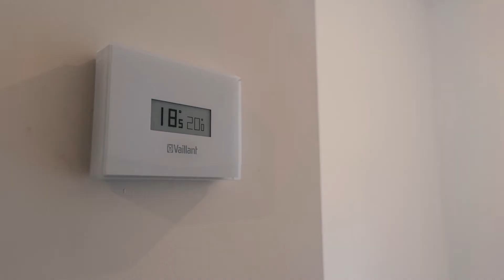Arsay Company - Entreprise de construction générale à Zaventem, Bruxelles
**Expert en construction générale à Bruxelles**
**Réalisations intérieures et extérieures sur mesure**

Vous cherchez un entrepreneur en construction générale sur Bruxelles ? Ne cherchez plus ! Arsay Company est là pour réaliser vos envies de changement depuis maintenant 15 ans. Avec un patron toujours présent sur le chantier, nous vous assurons des travaux réalisés avec professionnalisme et sérieux.

Nous mettons un point d'honneur à utiliser des matériaux de qualités et à respecter les délais fixés. Chez Arsay Company, nous croyons en l'importance d'un seul interlocuteur pour l'ensemble de votre projet, afin de vous offrir une expérience fluide et simplifiée.

Que ce soit pour une rénovation intérieure ou extérieure, nous sommes là pour vous accompagner dans toutes les étapes de votre chantier. Nous intervenons dans un rayon de 50 km autour de Bruxelles, couvrant ainsi l'ensemble de la région bruxelloise.

Nos services s'étendent également à la réalisation de constructions neuves selon vos besoins spécifiques. Que vous souhaitiez construire une maison individuelle ou un bâtiment professionnel, notre équipe qualifiée saura répondre à vos attentes.

N'hésitez plus, contactez-nous dès maintenant et confiez-nous votre projet ! Nous sommes disponibles pour répondre à toutes vos questions et planifier une rencontre selon vos disponibilités. Arsay Company est votre partenaire fiable et expérimenté pour tous vos projets de construction à Zaventem et ses alentours.

Info :
Ikaroslaan 1
1930 Zaventem